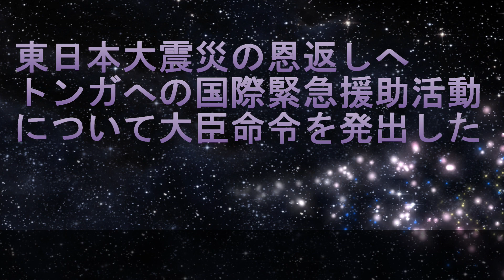【岸防衛大臣】東日本大震災の恩返しへ「トンガへの国際緊急援助活動について大臣命令を発出した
岸防衛相は２０日、海底火山の噴火と津波により大きな被害を受けた
南太平洋の島国トンガを支援するため
航空自衛隊のＣ１３０輸送機２機を派遣すると発表しました